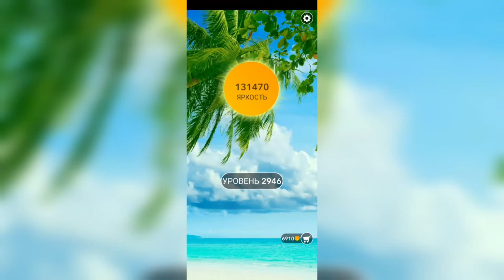Word / Слово Крест: Поиск русского кроссворда / Уровень 2946